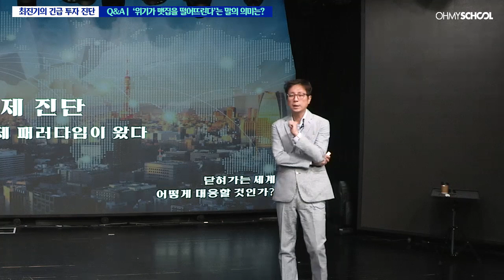[긴급투자진단 비하인드] 위기가 맷집을 떨어뜨린다?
아무도 예상하지 못했던 변수로 인해 혼돈에 휩싸인 2020년 경제!
 지금은 위기인가, 기회인가?
 위기 '전'과 위기 '후'의 가장 큰 변화는 무엇인가?
 여러분의 투자가 달라져야 하는 이유!
 2020년 주식 투자에 대한 조언 [최진기의 긴급 투자 진단]
 주식 투자를 고민하고 있다면, 주식 투자를 하고 있다면 놓쳐서는 안되는 필수 강좌!